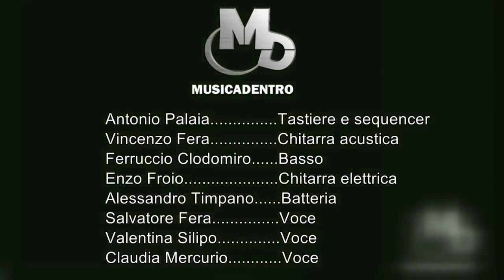VIDEO PROMO MusicaDentro Live - 13 Luglio 2012 Piazza Duomo CATANZARO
VIDEO PROMO estratto dal concerto in Piazza Duomo in onore del Santo Patrono San Vitaliano tenutosi a Catanzaro il 13 luglio 2012